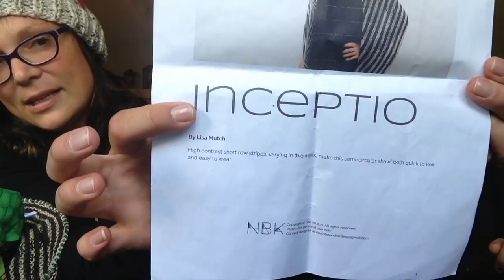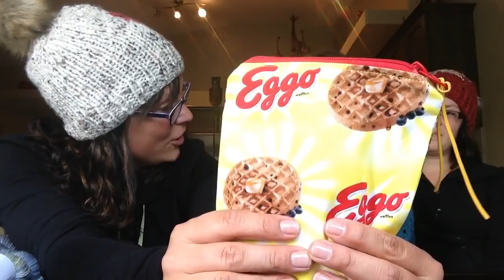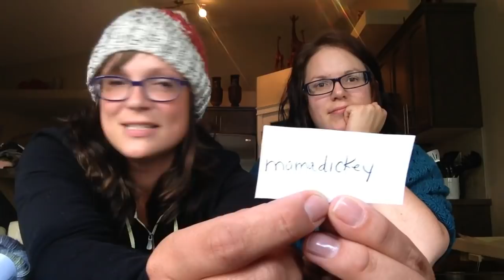Cozy Up with the Stitchin Sisters Episode 23: The one with the Timmys and Toques!!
Fun Knitting Podcasts and tutorials Featuring Sisters from Grande Prairie, Alberta Canada. Talking about all things knitting related. Showing off their own designs, knitting tips, and anything else that pops up during their week.